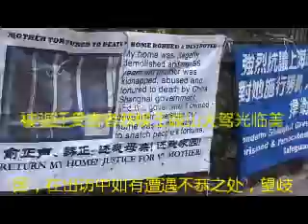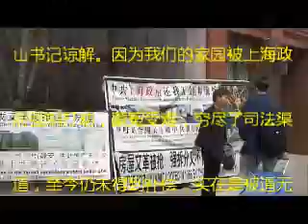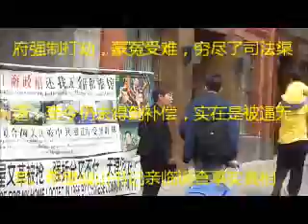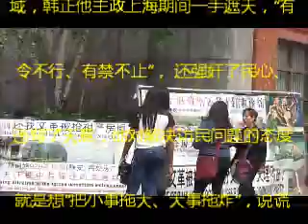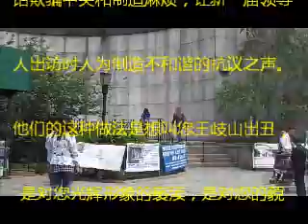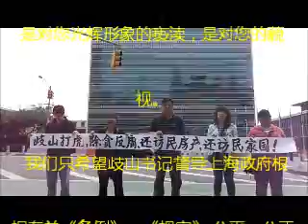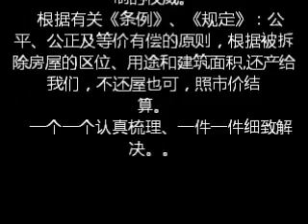被强拆受害者聚集联合国热身迎接歧山书记